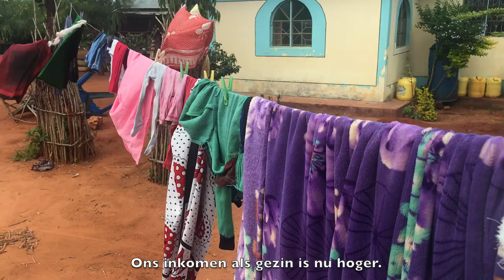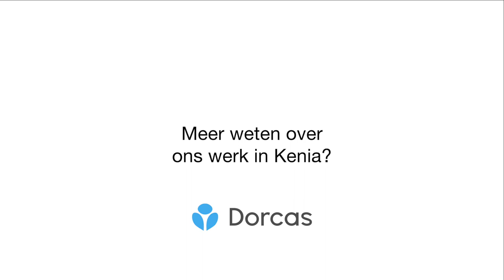Dorcas werkt met imkers in Kenia